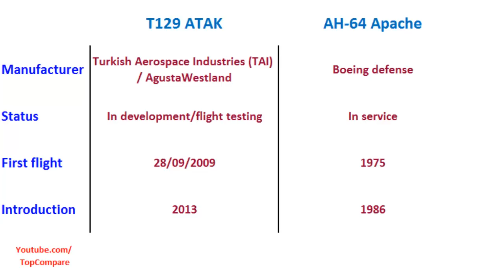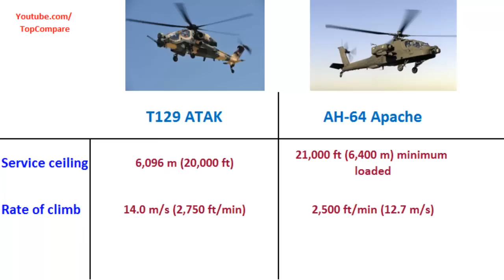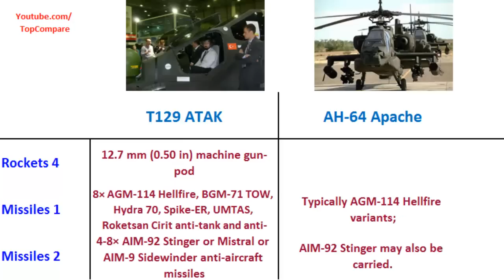T129 ATAK versus AH-64 Apache, Military Helicopter specifications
T129 ATAK versus AH-64 Apache, Military Helicopter specifications : The TAI/AgustaWestland T129 is an attack helicopter primarily for the Turkish Army. A derivative version of the Agusta A129 Mangusta, the T129 is being developed by Turkish Aerospace Industries (TAI), with AgustaWestland as the primary partner. Helicopters The Boeing AH-64 Apache is a four-blade, twin-engine attack helicopter with a tailwheel-type landing gear arrangement, and a tandem cockpit for a two-man crew. Originally, the Apache started life as the Model 77 developed by Hughes Helicopters for the United States Army's Advanced Attack Helicopter program to replace the AH-1 Cobra, and was first flown on 30 September 1975. The AH-64 was introduced to U.S. Army service in April 1986.